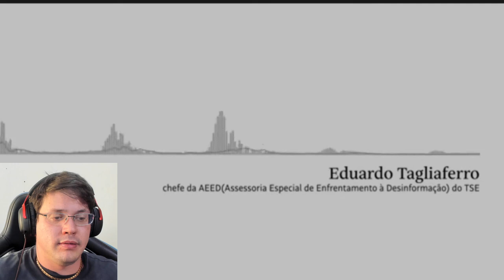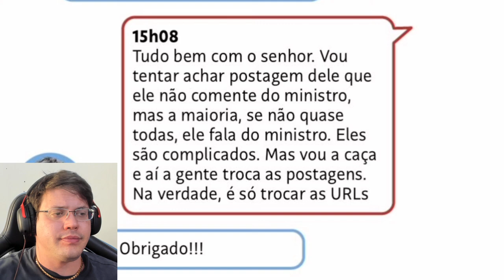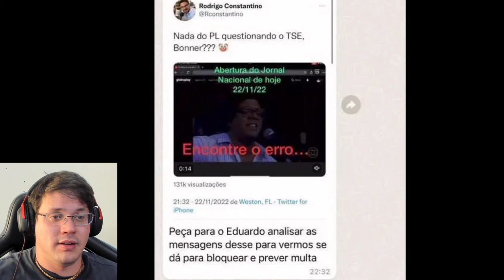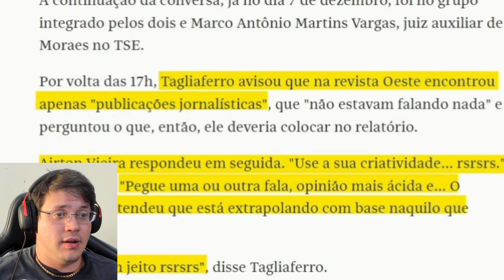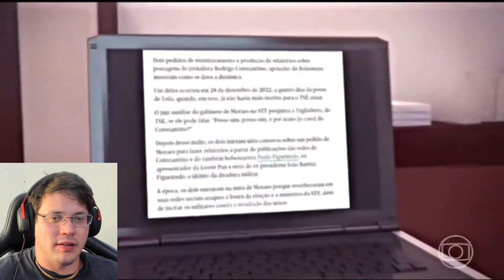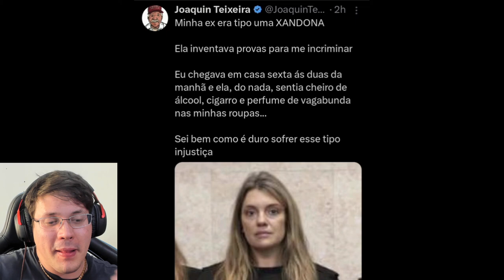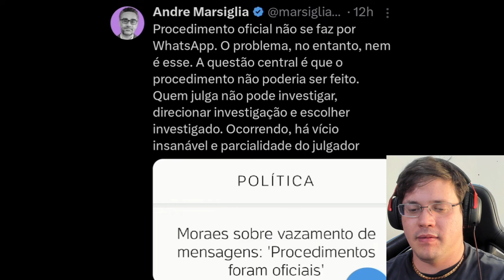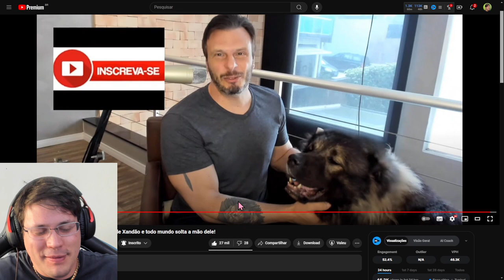🚨 ATÉ WILLIAM BONNER já ABANDONOU o ALEXANDRE de MORAES